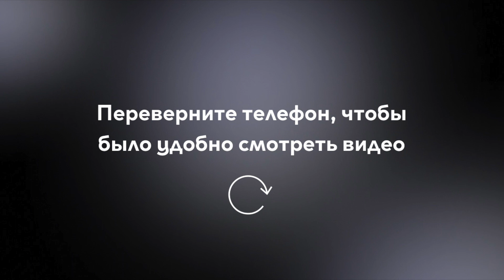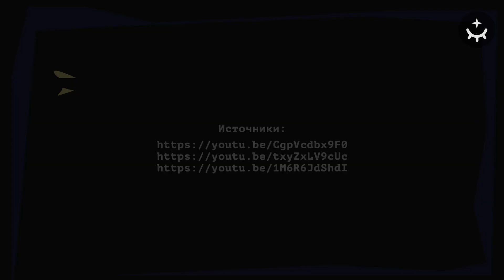Дарья Мельникова — Важно говорить детям, что с ними всё в порядке / Шоу «Старший друг»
Это пилотный выпуск нашей программы «Старший друг». Здесь известные артисты пробуют ответить на важные для детей вопросы, да и просто вспоминают и анализируют своё детство. Первый наш гость — актриса Даша Мельникова. Она рассказала о своём опыте школьной травли, принятии себя, подростковые романы и о том, как важно знать, что с тобой всё в порядке.

✔️Если у вас есть вопрос к «Старшему другу», пишите его в комментариях прямо под этим видео.⠀

Автор и режиссёр: Василий Зоркий.
Продюсер: Лиза Касьян.
Арт-директор: Софья Ступенькова.
Операторы: Виктор Мироненко, Давид Лихтенфельд
Режиссёр монтажа: Давид Лихтенфельд.
Звукорежиссёр: Рустам Медов.
Гримёр: Татьяна Барбашова.

⚫ Благодарим Дом творчества Переделкино за помощь в организации съемок.

0:00 Концепция шоу и знакомство с Дарьей
2:10 Как прогулять весь учебный год из-за комплексов по поводу роста
3:32 «Я не нравилась мальчикам»
5:20 Второй год в частной школе
6:39 Буллинг среди одноклассниц
7:44 Даша в мире высоких детей
9:11 Кино изменило все
10:14 Когда Дарья поняла, что с ней всё в порядке?
11:04 О психотерапии
12:12 Творчество как источник самоуверенности
13:25 «Мне с тобой скучно». Подростковые романы
14:56 Внимание от мужчин и выстраивание личных границ
16:58 Трудные разговоры с родителями
18:22 Самый отвратительный поступок Дарьи в подростковом возрасте
19:53 «Я поцеловала парня, который нравился моей подруге»
21:02 Настойчивые неприятные ухаживания
23:22 Откровения с религиозной мамой
24:41 Кем Дарья мечтала быть в детстве?
25:24 Из Омска в Москву - для первой роли в кино
27:46 «И я осталась одна в Москве»
28:17 Что Дарья сказала бы себе 13-летней?